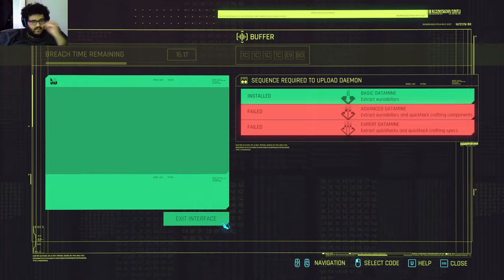Cyberpunk 2077 Ep 09 - He Did What!!!!!